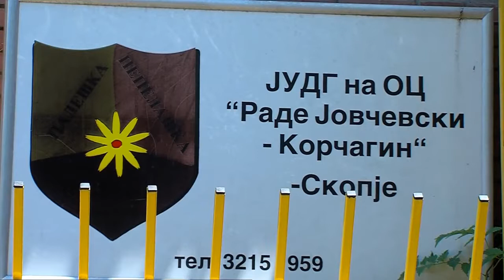Бебе изгризано и тепано во скопска градинка, полицијата и труд и социјала истражуваат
Со длабоки угризи по телото, рани по нозете и хематом од удар по главата се вратило од градинка 11 месечно дете обвинува неговата мајка. Преку социјалните мрежи споделувајки ги фотографиоите како доказ таа тврди дека од воспитувачката не била ниту информирана за повредите и рекле само дека има угриз од инсект. Дека не работи за каснување и потврдила и матичната докторка, а случајот во полиција бил пријавен од клиниката за детска хирургија.
Во градинката ,,Раде Јовчевски Корчагин‘‘ во Центар денеска неколку часа на случајот работеа инспектори од МВР, а случајот го истражува и тим од одделението за инспекциски надзор за заштита на децата од МТСП.
Од градинката ,,Раде Јовчевски Корчагин‘‘ денеска не сакаа да зборуваат пред камера, но велат дека по извршениот разговор со негувателките тие рекле дека не биле забележани повреди врз телото на 11 месечното дете, ниту пак родителите не пријавиле повреди при земањето на детето од градинка.
Раководителката на детската градинка која за вршител на должноста била поставена пред неколку дена вели дека побарала од родителите да ги достават медицнските белешки, а ако имало пропуст ќе следувала дисциплинска постапка за негувателките, потврдувајки дека во градинката од први месецот се сместени и дечињата  од друг објект на установата.
Со слично соопштение излегоа и од министерството за труд и социјала.
-Поради намалениот број на деца во јавните установи за деца детски градинки во летниот период долгогодишна пракса е децата од различни занимални следствено на возраста да се згрижуваат во помал број на занимални, но тоа не значи и зголемен број на деца во занималните, велат од МТСП.
Токму пренатрупаноста на градинките како најсериозен проблем го посочуваат од првата детска амбасада Меѓаши, тврдејки дека е невозможно две негователки да се грижат за над 35 деца.
-Ова е проблем кој се провлекува со години, кој што кулмирнира и за кој што треба да се изнајдат начини како да се превенира. Ова не е дека дечиња се изгребале или случајно паднале, ова може да има сериозни последици врз здравјетои равојот на детето и ги повикувам сите институции и граѓанските организации да изнајдменачин за најдобриот интерес на децата за вакви работи да не се повторуваат, вели Јана Зенговска од Меѓаши.
По објавата на социјалните мрежи, мајката на 11 месечното дете доби пшоддршка од граѓаните да се бопри за правдата, а голем број на родители тврдат дека имале слични искуства со детските градинки.